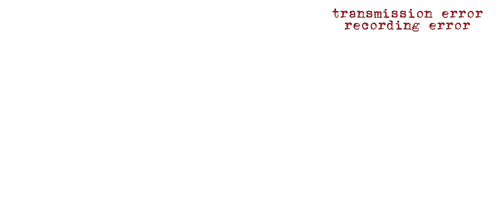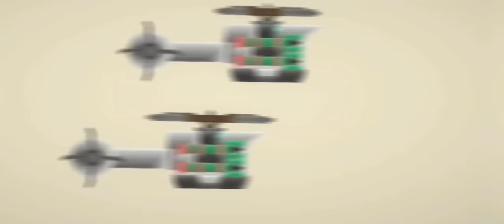skibidi toilet |season 23| Melon Sandbox (all episodes)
episode: 71 mods

Skibidi Toilet Creator Channel: ‎@DaFuqBoom

texture pack from   @EGDyPlayer

V4_CCTV_Cameramen Mod

V4_UTSM_byEGDy

V4_UTCM_byEGDy

texture pack from @gamingwithpro4615

attack_camera_helicopter-1

camera_man_carrier_

texture pack from @RealAxo

Gman Upgraded 4.0 Mod

texture pack from @Mami37_KPe37

V4 Saw arm Mutant

episode: 70 mods (part 3)

Skibidi Toilet Ep70P3 Mod
pack[mod by  @Mami37_KPe37

V4_DarkSpeakerman

V4_Camerawoman_byEGDy

V4_Speakerwoman

V4_TVWoman_byEGDy

V4_UTSM_byEGDy

V4_UTCM_byEGDy

‎DaFuqBoom  mod

episode: 70 mods (part 2)

masked acid explosion toilet

Mod

Save

V4_CCTV_Cameramen Mod

Dark Speakerman v3

episode: 70 mods (part 1)

Upgraded Large Cameraman Mod

Skibidi ToiletPack1_byEGDy

Skibidi Toilet Mod Pack

V4 UTCM Mod Pack

V4 Upg Titan Spekerman Mod

upgraded DJ

upgraded claw tollet

Mod

episode: 69 mods (part 2)

CCTV Cameramen    @EGDyPlayer ​

 Jetpack Large Cameraman Mod

Engineer Cameraman Mod

pack texture by   @realaxo1746

episode: 69 mods (part 1)

Skibidi Toilet 69 Part 1 Mod Pack
There are 48 mods and 7 saves in this pack

Dark Speakerman

Normal Speakerman Pack is